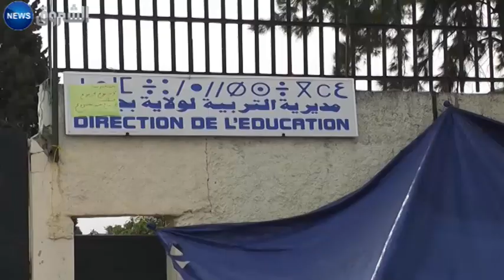بجاية: الاساتذة المتعاقدون يقررون تصعيد الاحتجاج